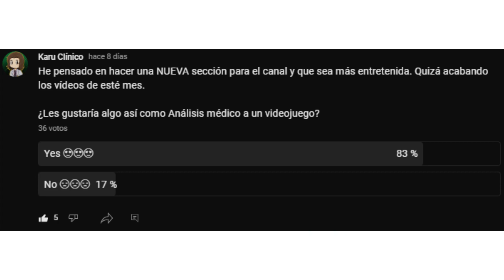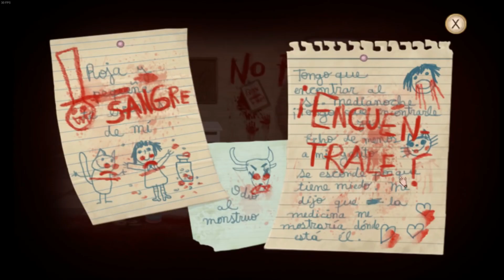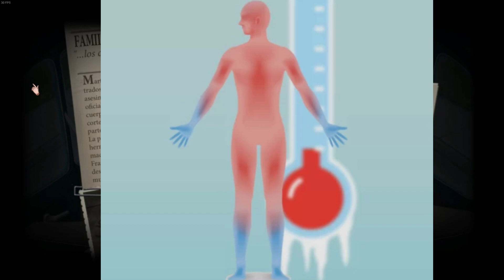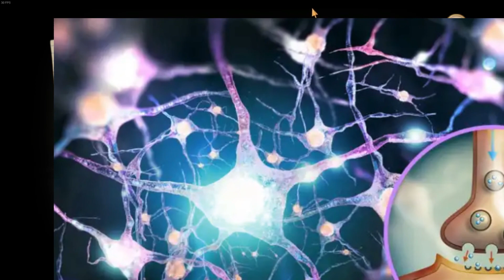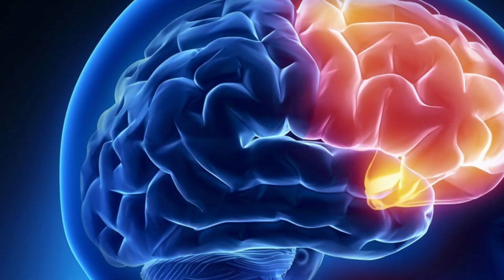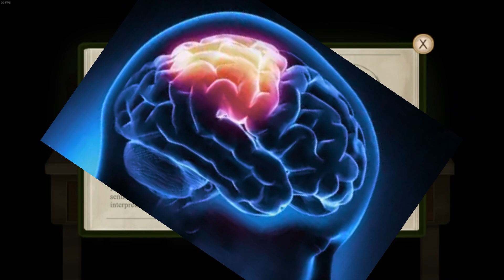ANALISIS MÉDICO A FRAN BOW ¿Qué era lo que tenía?